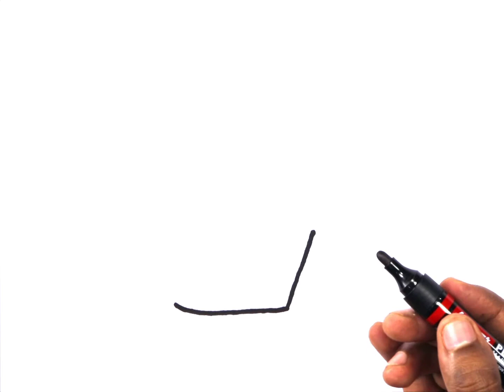ice cream drawing coloring painting tip | how to draw ice cream very easy drawing cute drawings cake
in this video I uploaded, how to draw ice-cream  drawing easy coloring painting. bolalar uchun rasm chizish | cara menggambar Dan mewarnai | comodibujar.